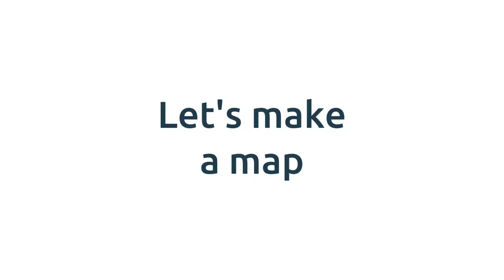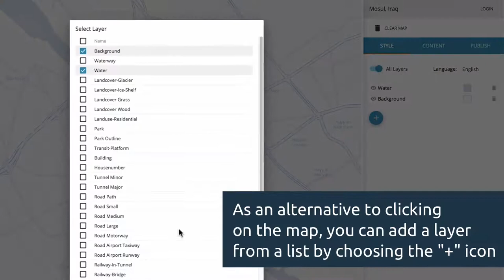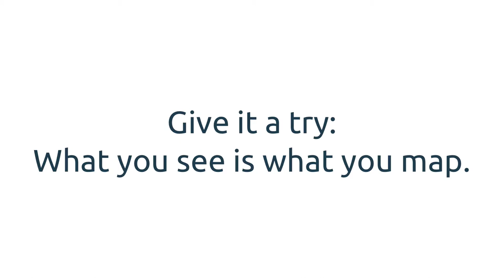Tutorial: Lokaler Editor – Open Beta, June 2017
How to make a map with Lokaler Editor - what you see is what you map.